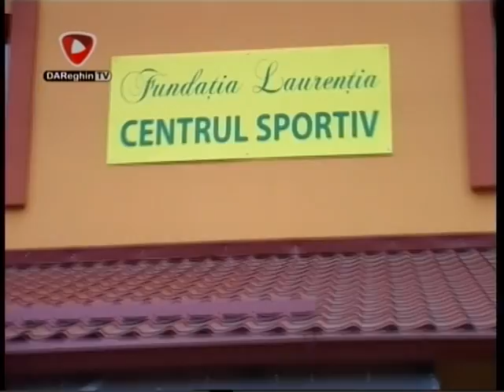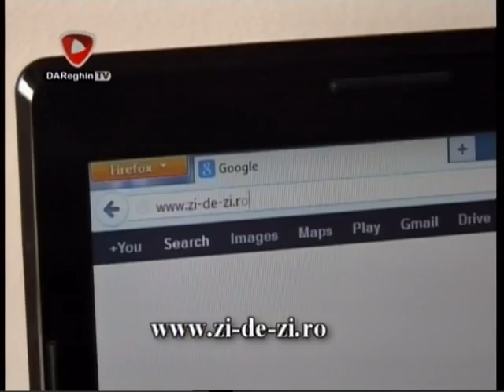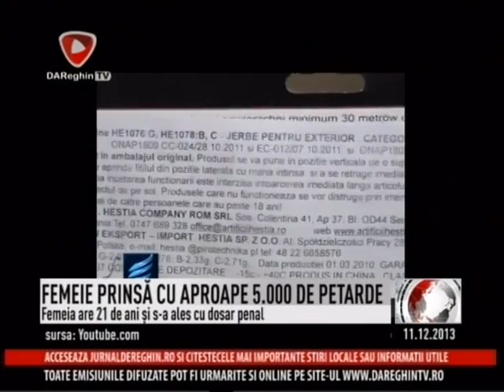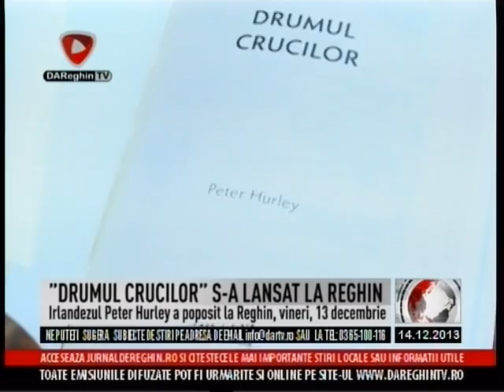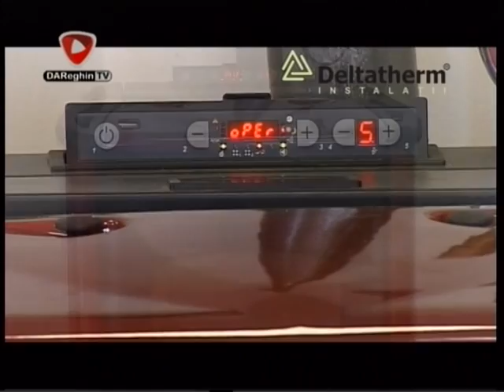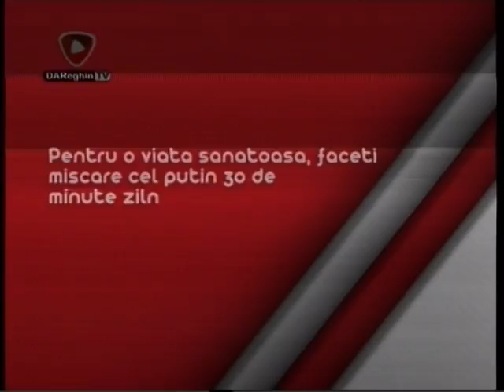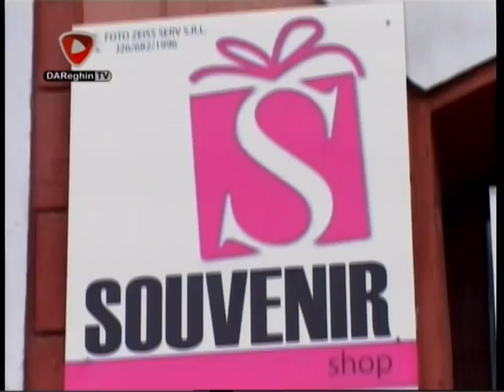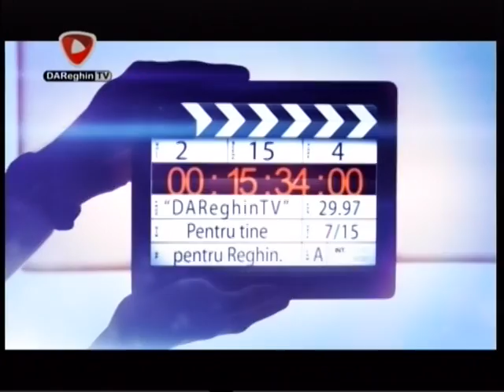2013 12 15 JURNAL DAReghinTV